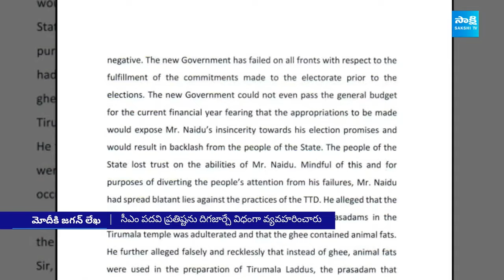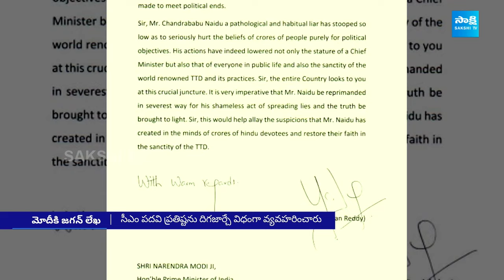ప్రధాని గారు వాస్తవాలు బయటకు తీయండి.. | YS Jagan Open Letter To Modi On Chandrababu Comments